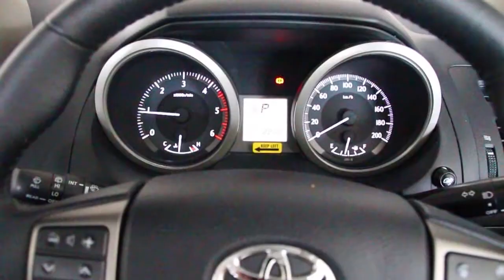Part 2 Best of New Zealand Roads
The best of New Zealand roads